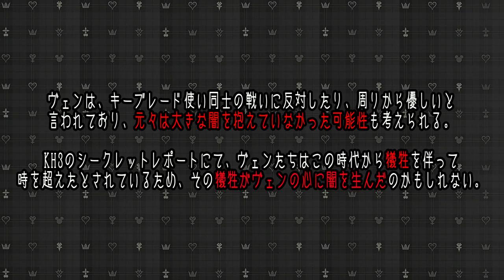【考察】ヴェン編#1：ストレリチア消滅の犯人ではない？二重人格説など【キングダムハーツ/KINGDOM HEARTS/KH3】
どうも、ToRoです。

キャラクター別に考察するシリーズ。
今回はヴェントゥスに着目してストレリチアの件を考察します。

まずは、前回アップした「ブレイン編#1」の動画をご視聴頂くことをおすすめします。

若干、力技のところもありますが・・・笑
あくまで数多くある説の中の一つだと思い、みていただければと。

ご参考程度に。

★アルティマニアの購入はこちらから！
・キングダム ハーツIII アルティマニア (SE-MOOK)

★KH3、PS4の購入はこちらから！
・キングダム ハーツIII - PS4
・PlayStation 4 ジェット・ブラック 500GB

■関連商品
・キングダム ハーツ HD 2.8 ファイナルチャプタープロローグ - PS4

・キングダム ハーツ - HD 1.5+2.5 リミックス- - PS4

・KINGDOM HEARTS -HD 1.5 & 2.5 ReMIX- Original Soundtrack BOX (サントラ)